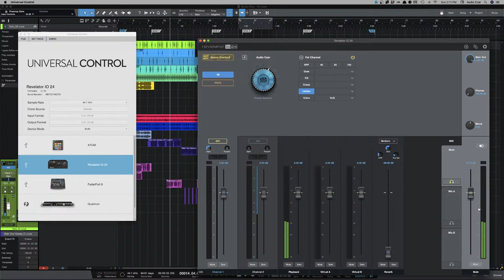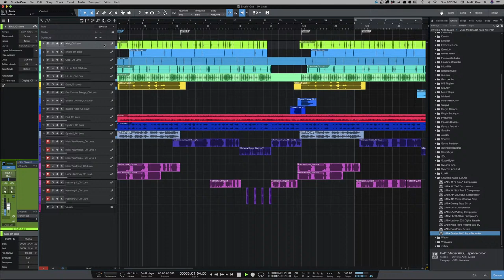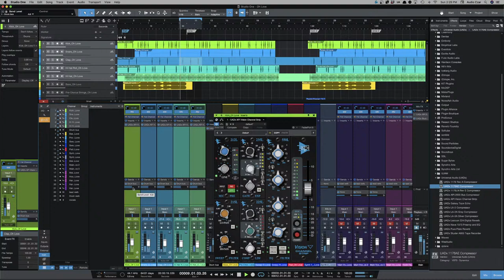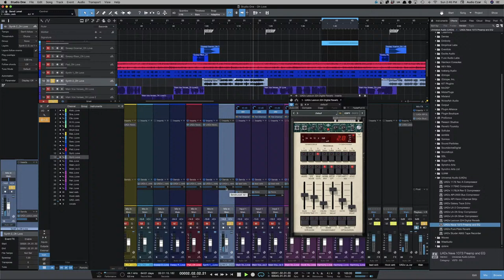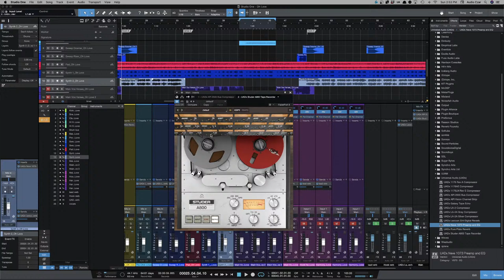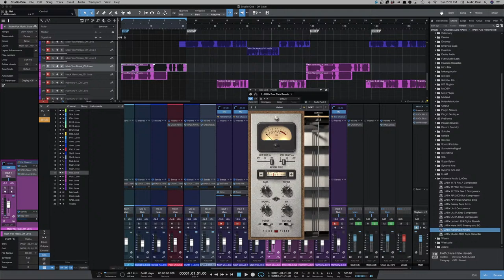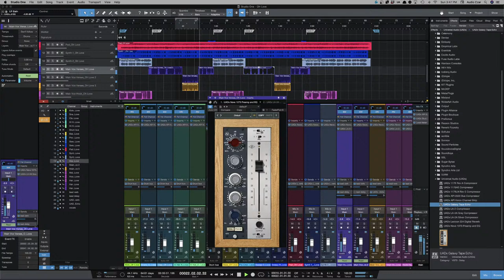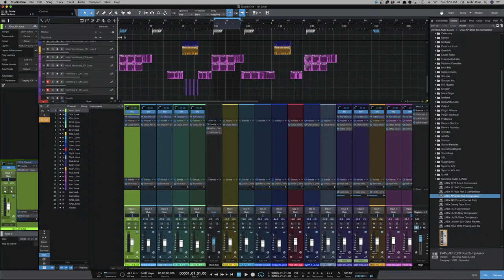Mixing a song Live using UA Spark plugins: Oh Love from K Penny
In the video I mix a song live in Studio One using UA Spark plugins, this is my first time using UA plugins.

Song Last Call
Artist: K Penny
Producer: K Penny

Plugins Used
UAD Spark

No high track count. 20 max
remove all plugins
all tracks must be named
all files bounced to song length if session is not from studio one.